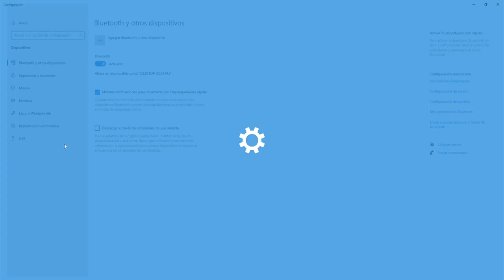¡El MEJOR MANDO ACCESIBLE para PS4 y PC! - T-DAGGER SCORPIO 🎮⚡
Aficionados del Gaming 👋 T-Dagger nos presenta su nuevo gamepad para jugar en PS4 y PC, el T-DAGGER SCORPIO 😎 🎮

🔥 En este video te contamos las principales características y funcionalidades de este increíble y económico mando 🔥